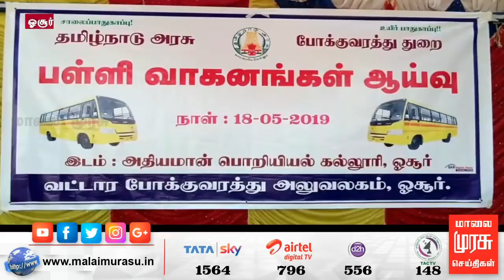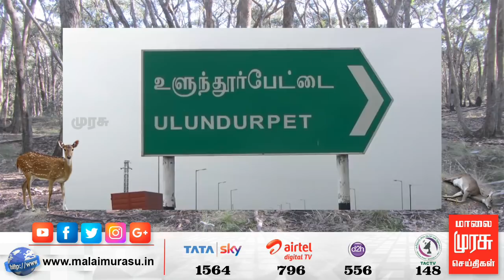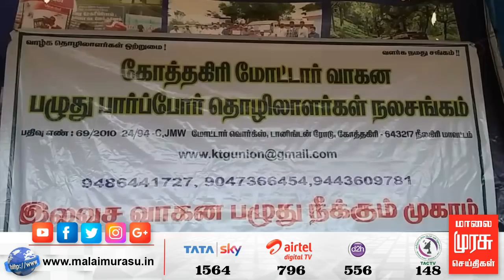Mavatta Murasu | மாவட்ட முரசு | Malaimurasu 19/05/2019